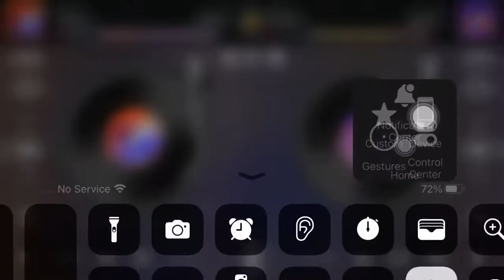September 19, 2022